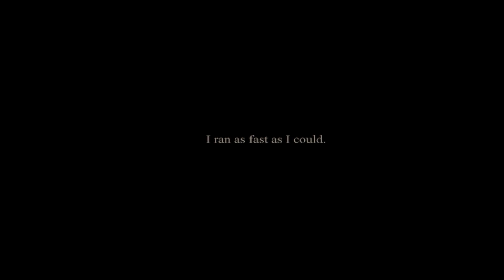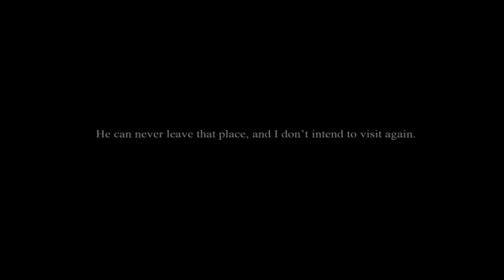Homesick - Indie Survival Horror Walkthrough [Balcony Escape]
Here's a quick walk through for the indie survival horror game Homesick.

Seeing as Halloween 2014 is just around the corner I got in the spirit early this year and decided to start shitting my pants on a daily basis by playing horror games...

It's a pretty old game now and no doubt it's been conquered by most people but this is mostly a tip video for people who are still struggling.

I haven't been playing it long and quickly discovered how to easily beat the game. There are three possible escape routes but this show cases one of the more difficult paths, the balcony escape.

The items will always be used in the order shown here:

1. Crowbar
2. Basement Door Code
3. Balcony Key / Dungeon Key
4. Dungeon Key / Balcony Key
5. Safe Combination
6. Escape Item - Wooden Key, Large Key or Rope Ladder

Wooden Key - Front Door Escape
Large Key - Basement Door Escape
Rope Ladder - Balcony Escape

This video is also a test of sorts to see how well I do with play through's of games... I tend to ramble on but most of what I'm saying is useful information.